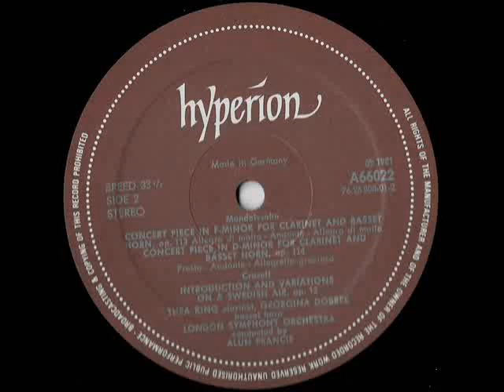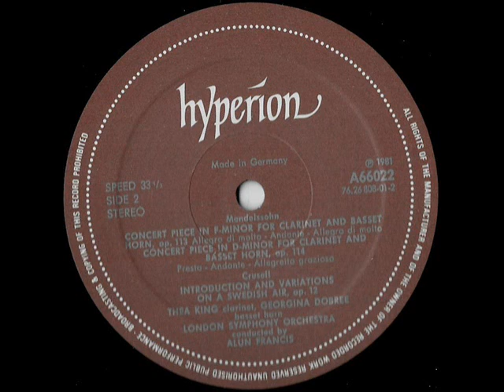Concert Piece in D minor Clarinet and Basset horn opus 114 Mendelssohn Thea King Georgina Dobrée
Concert Piece in D minor for Clarinet and Basset horn opus 114
Felix Mendelssohn-Bartholdy

Thea King Clarinet - Georgina Dobrée Basset horn
London Symphony Orchestra
Direction: Alun Francis

(1981)